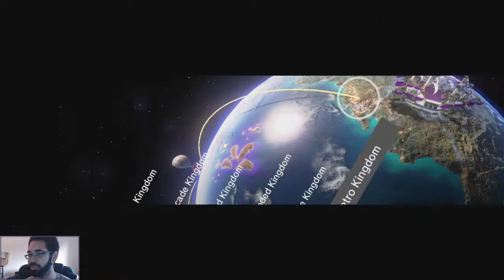Let's Play: Super Mario Odyssey - Part 6 | Lost Kingdom - Forgotten Isle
Cloud Kingdom - Nimbus Arena happens before the Lost Kingdom. Skip to 7:35 for the Lost Kingdom.

Almost New Donk City - Super Mario Odyssey - Day 4